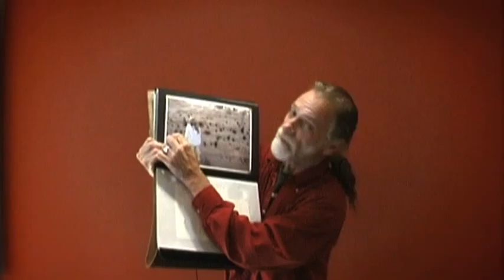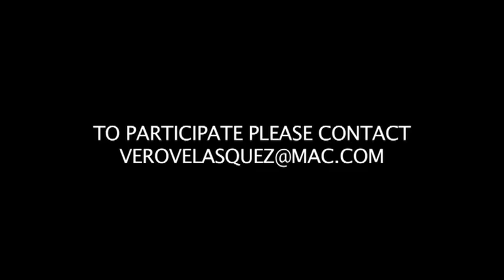Show+Tell Show teaser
The Show + Tell Show is a film project based around the concept of Show&Tell the way you do it in school except this is done by adults from all over the world.